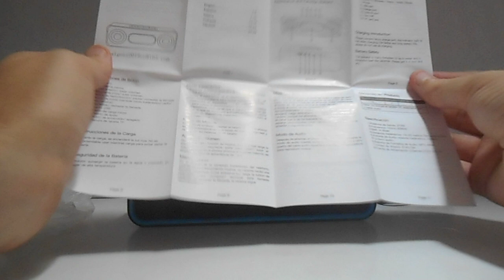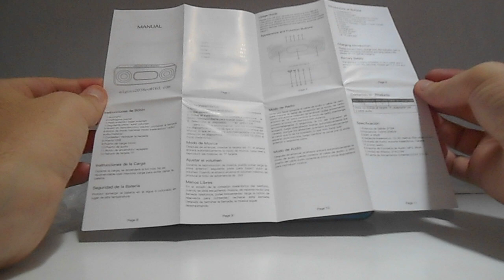El altavoz portátil para tus fiestas